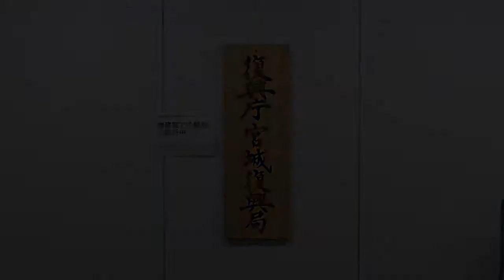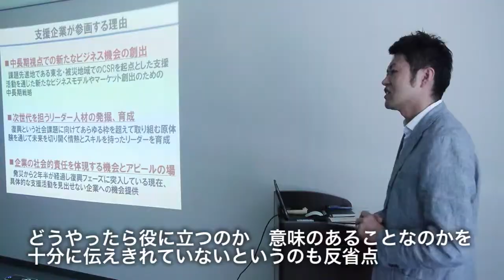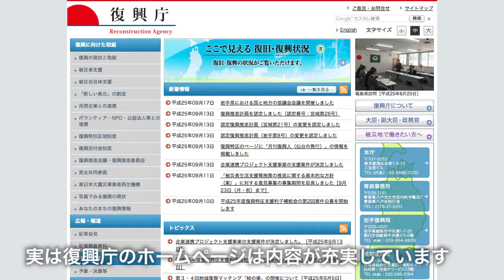被災地域と都会との乖離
復興庁宮城復興局主導のマッチングイベント「結の場」での、支援する側の企業向けの説明会が仙台市内の宮城復興局にて開催されました。結の場は既に石巻と気仙沼で開催されており、我々も取材に行っております。今度、亘理町山元町の仙南地区と、南三陸町でも開催されることになり、その為の説明会でした。

宮城復興局の山本さんのお話では「説明会への参加企業が減少傾向で、被災地域と都会の意識の乖離が大きくなっているのだろう」とのこと。

過去の結の場からは多くの事業が生まれ、そして現在も続いています。支援される側である被災企業にとって、非常にありがたい状況であることは事実です。そして、実は支援する企業にも様々なメリットがあり、単なる人助けではありません。どこに意義を見出すかは企業によりけりだとは思いますが、例を挙げれば、ビジネスチャンスの拡大、被災地という特殊な場面での人材育成の機会、企業のピーアールなどが考えられ、もちろん、これら以外に意義を見出すこともあるかと思います。

ビジネス以外でも被災地への関心が急速に薄れつつある現在、今一度こちらに目を向けて頂き、被災地域の企業と協業することの意義を見出してくだされば幸いです。

動画内で山本さんもおっしゃってますが、復興庁のWEBサイトには多くの情報が掲載されており、この「結の場」事業についても詳しく書かれております。情報を取りに行けば、多くの情報を得ることが可能で、そしてそれは非常に有益な情報かも知れません。企業の担当者の方はもちろん、一般の方でも復興庁のWEBサイトを一度ご覧ください。